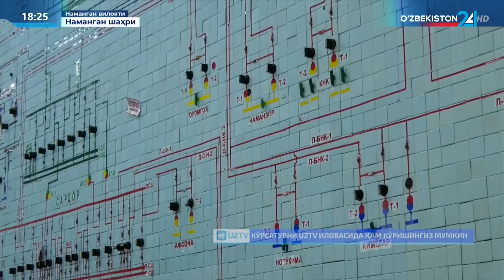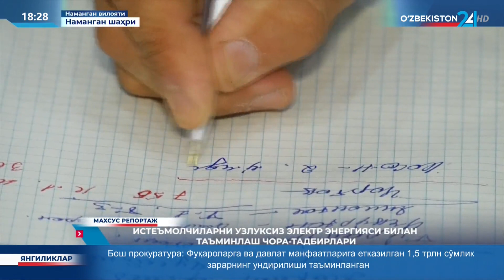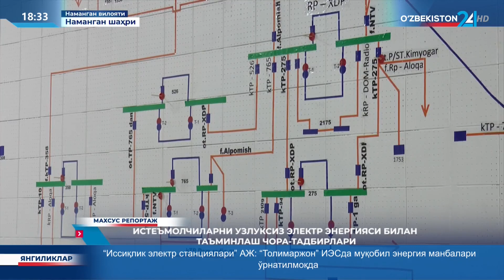Махсус репортаж | Истеъмолчиларни узлуксиз электр энергияси билан таъминлаш чора-тадбирлари